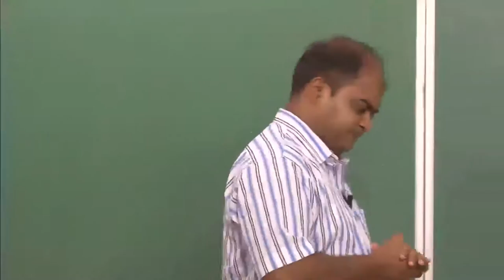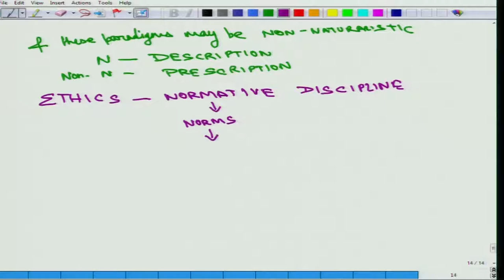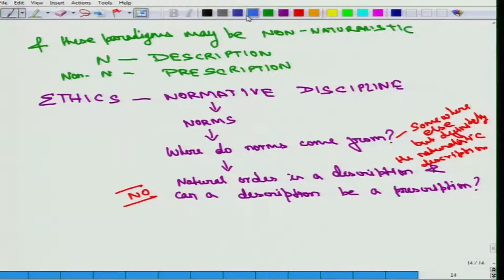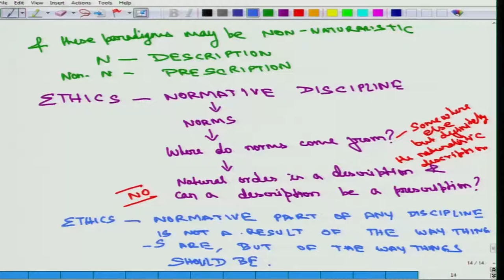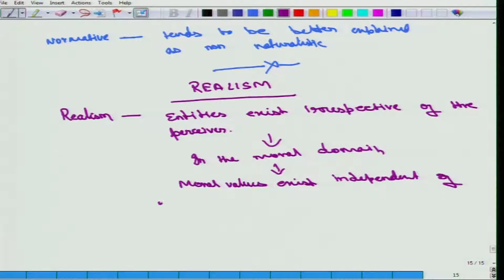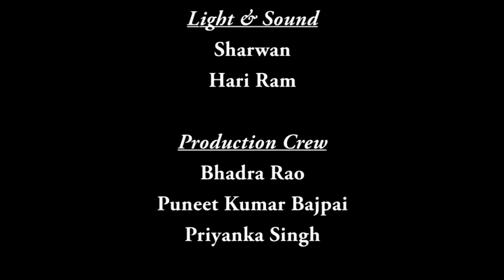Mod-01 Lec-17a Ethical Non­naturalism